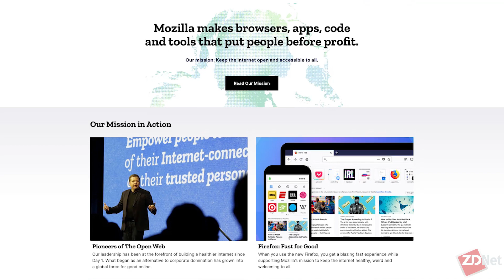Former Twitter CISO on IT security hiring and cybersecurity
Michael Coates, CEO and co-founder of Altitude Networks and the former CISO at Twitter, shares best practices for building strong security teams and for starting a career in cybersecurity.